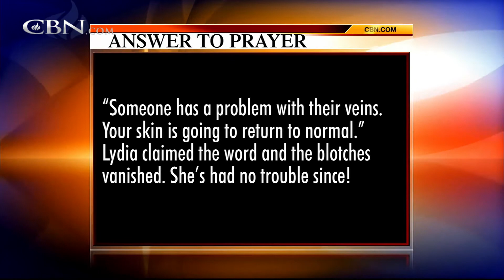Praying For Your Needs: September 2, 2015